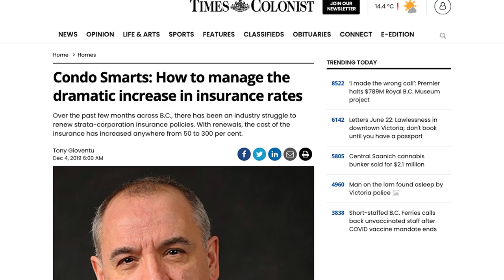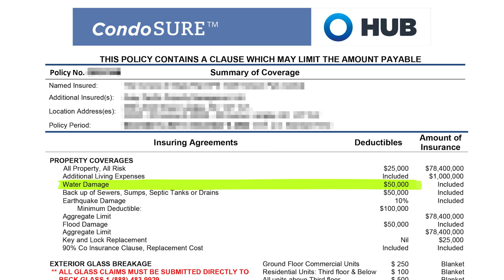스티브한 밴쿠버 부동산 | 꼭 알아둬야 할 '스트라타 보험'의 핵심포인트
안녕하세요. 오늘 영상은 콘도나 타운하우스 구매시 소홀하기 쉬운 '스트라타 보험'에 대해서 다뤄봅니다. 영상에서 Water Damage에 대한 부분을 중요하게 다루오니 꼭 구매전 기억해주세요.

감사합니다 ^^